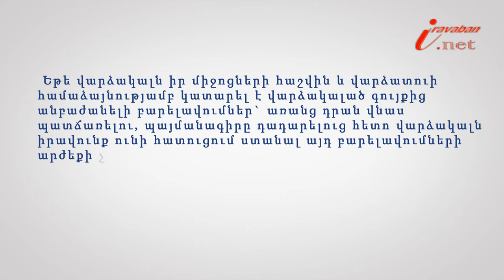Վարձակալած գույքի բարելավումները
Իրազեկ քաղաքացի նախագծի 129-րդ տեսանյութի խորագիրն է՝ Վարձակալած գույքի բարելավումները , փորձագետը՝ Երևանի հակակոռուպցիոն կենտրոնի իրավախորհրդատու Զարուհի Հարությունյանը: